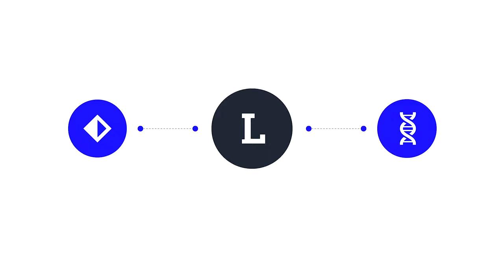CREAR un BUEN LOGO: 7 tips para hacer LOGO EXITOSO | Diseño inteligente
Cuida los detalles para crear sentido.

¿Quieres diseñar mejores logos? Prueba con los siguientes consejos para afinar los detalles que pueden convertir un buen logo en uno extraordinario.

Redacción: Daniel Zúñiga
Diseño: Roger Lara
Animación: Karen Rivas